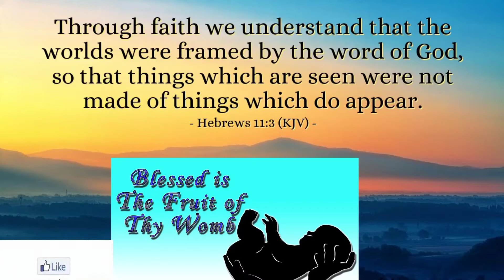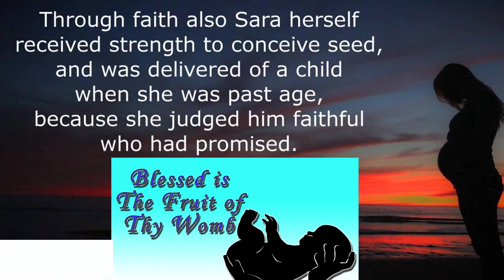Inspiring message and declarations to receive the fruit of the womb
This video contains inspirational message and declaration to receive the fruit of the womb.  It is for everyone seeking the fruit of the womb. It should please be shared so it reaches more people.

Sarah had passed the age of child bearing and was very old when she had Isaac. Same with Abraham.  Their age and weakness this not stop God's hand from working. God is able to do all things and does not need for everything to be in a good situation for him to work. The bible says God made the world from spoken words,  not from things which do appear.  When He promised Abraham he will have a son, that spoken word was enough irrespective of the situation of Abraham body and Sarah's body.

Recently released videos

Wisdom for my teenage boys and girls

Not too busy to pray series

Be careful for nothing

Made for a Purpose